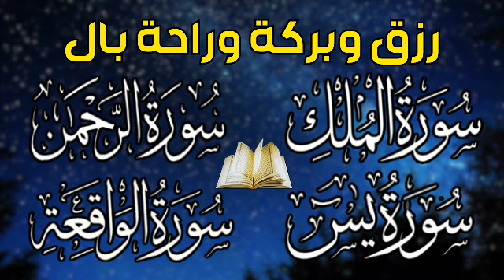سورة يس + سورة الواقعة + سورة الرحمن + سورة الملك💚 للرزق والأجر والشفاء العاجل باذن الله💚